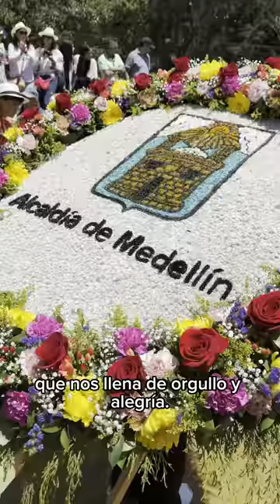Desfile de silleteritos 2024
Esta es mi querida Medellín, una hermosa expresión de amor, creatividad, trabajo en equipo y, sobre todo, mucho color. 🌸✨ Nuestros silleteritos llevan en sus hombros el entusiasmo y la alegría, recordándonos la importancia de mantener vivas nuestras costumbres. 🌼💪

¡Que viva la tradición silletera, que vivan nuestros niños! 🎉👦👧